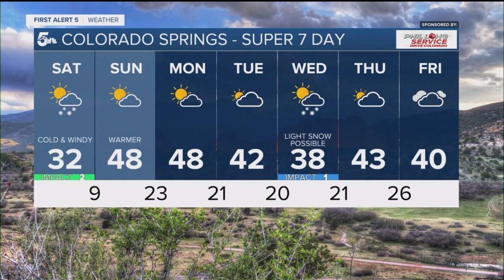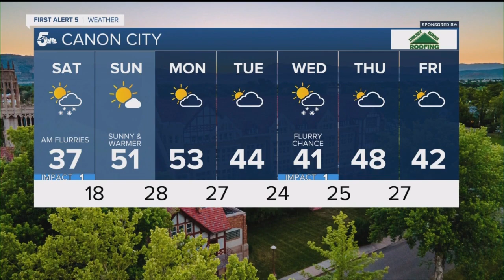Snowfall hits I-25 corridor from Friday evening into Saturday morning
Snow begins Friday, heavy at times through your day, and continuing Friday night into Saturday morning.